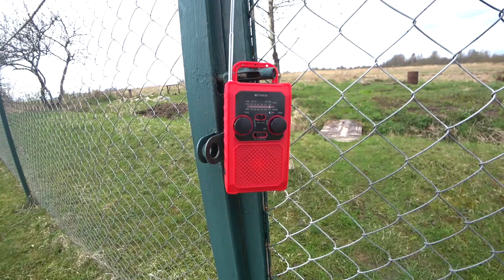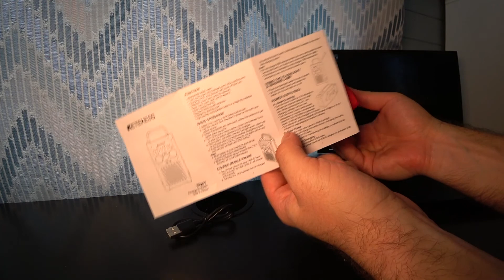[Обзор] Портативный аварийный радиоприемник RETEKESS TR201 для кемпинга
- приобрести RETEKESS TR201 на AliExpress

Радиоприемник RETEKESS TR201 представляет из себя очень многофункциональное устройство. Тут есть большая батарея на 5000 mah, которую можно заряжать динамо машиной (крутить ручку). Так же автоматически идет подзарядка за счет встроенной солнечной панели. Встроен большой фонарик с торца и дополнительно маленький LED ночник. Имеется FM радио и кнопка SOS, которая подает резкий и громкий звуковой сигнал.

- плагин защитит от фейковых скидок китайцев!

Мои Контакты:
- VK. Пишите по любым вопросам и сотрудничество. Канал не продается.